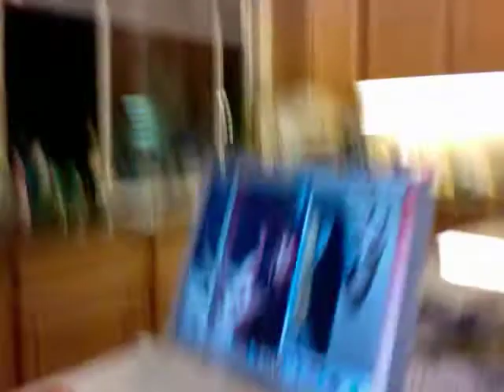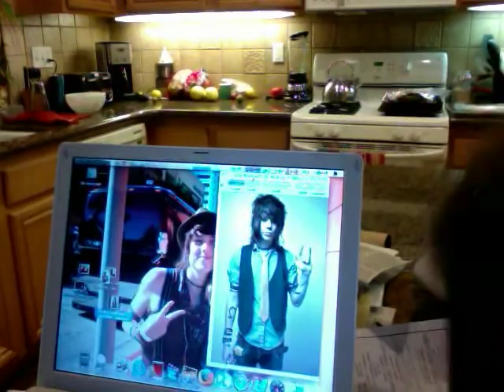looking at chris drew... and being awkward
sam kaplan and rachel wilson .being awkward, again